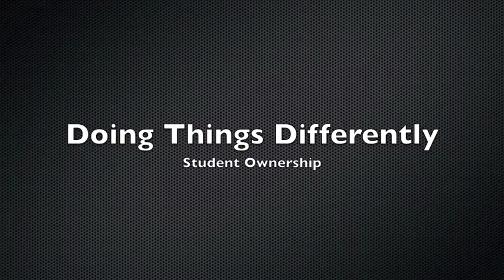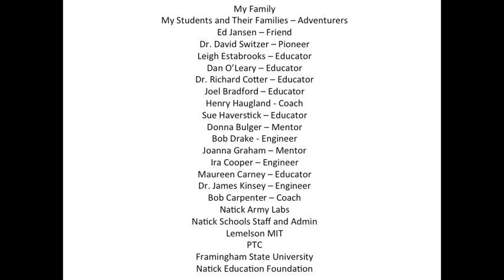Scott Teacher - Natick - Hopkinton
A video portfolio of work completed at Natick High School, MA.  Currently Tech and Engineering Leader/Teacher grades 6-12 Hopkinton MA. This video was produced for MA STEM Teacher of Year presentation at Mass STEM 2014.